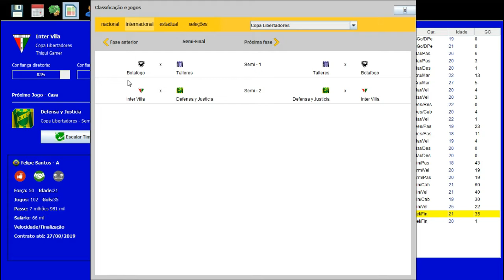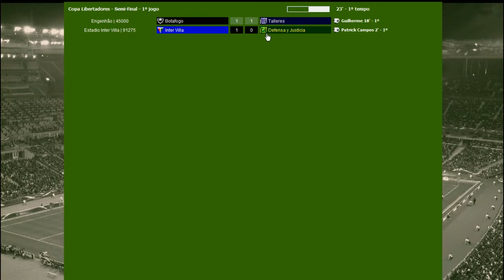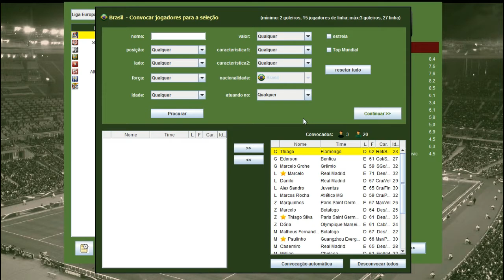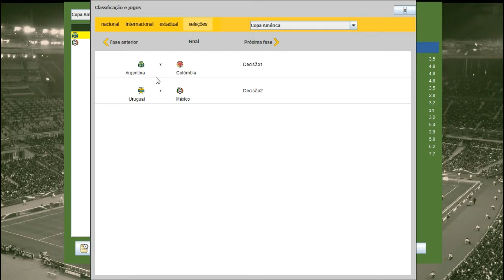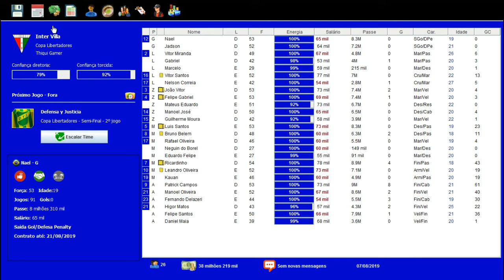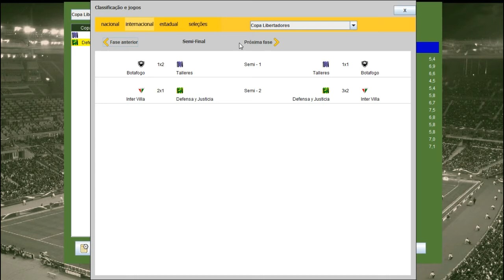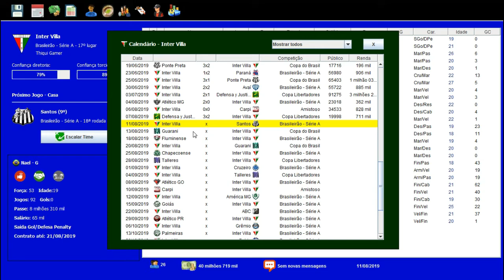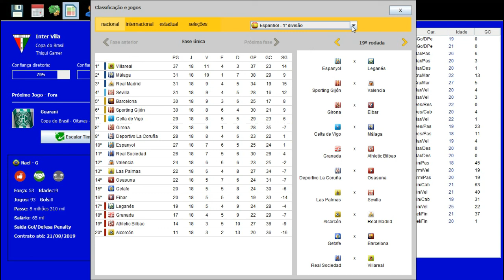BRASFOOT DOS INSCRITOS #49 RUMO À FINAL DA UEFA